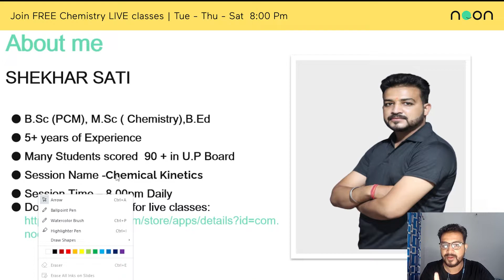रासायनिक बलगतिकी -अर्ध आयु काल-Numerical Part - 2 | Shekhar Sir | Grade 12 | Noon India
Noon Class 12 | Noon Chemistry | Noon India | रासायनिक बलगतिकी -अर्ध आयु काल-Numerical Part - 2

In this session, Shekhar Sir will be taking the topic
रासायनिक बलगतिकी -अर्ध आयु काल-Numerical Part - 2

Noon is offering a wide range of courses to students across different State Boards for Classes 9-12 along with preparation for Competitive exams with High-Quality Content that are 100% Free and LIVE with India’s top educators. The students absolutely enjoy the learning experience because here at Noon, they are not learning alone but with their friends.

The courses on Noon are structured to be one of a kind and provide a social experience that mirrors an offline class in the following ways:
// Exclusive Interactive FREE LIVE Classes every day!
// Live sessions where the students can interact with teachers directly and shoot their           questions or have a discussion
// Top teachers who are in high demand among the student community!
// Unlimited doubt clearing sessions unlike other apps
// High-Quality Notes will be provided absolutely FREE!
// Killing boredom of online classes by including the social factor through breakout rooms where students can discuss among themselves, play games during the class, and challenge each other.

We are Noon - the fastest-growing social learning platform globally, with 8 Million students and 25k teachers on our platform.
We are headquartered in London and kick-started our journey in India in January 2021 with a mission to enable high-quality online education.
We will continue to create more strategy and preparation videos and host FREE LIVE classes just for you. Feel free to spread the word – share the videos with your friends and classmates.